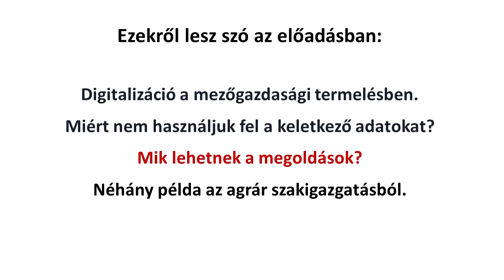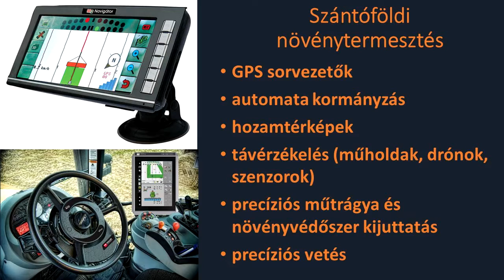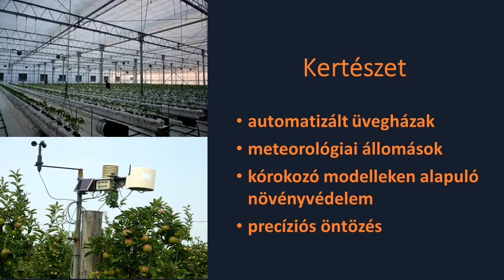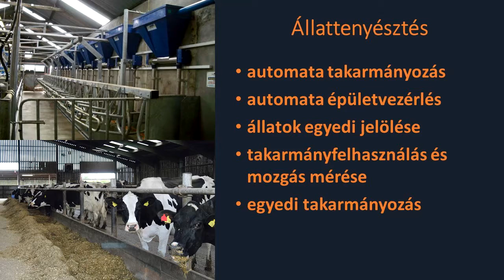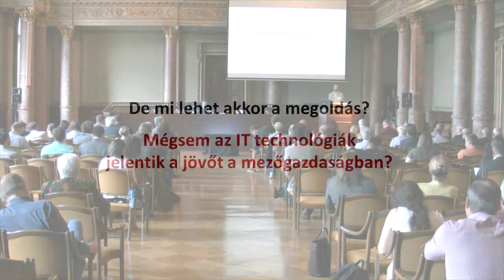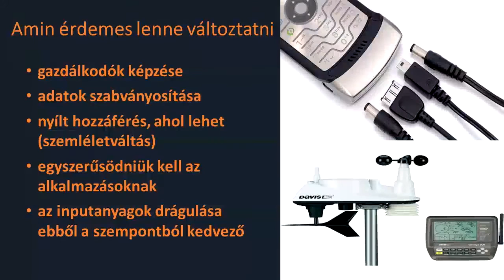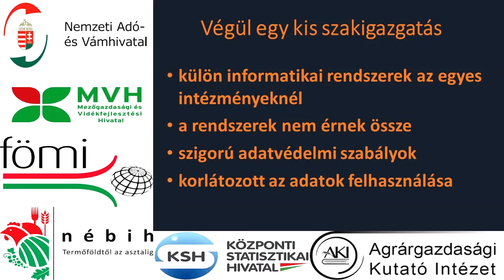Miért nem használjuk fel a mezőgazdasági termelés során keletkező adatokat?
Pesti Csaba Agrárgazdasági Kutató Intézet / Nemzeti Agrárkamara

Az elmúlt évtizedben jelentős technológiai fejlődés valósult meg a mezőgazdaságban, különösen a szántóföldi növénytermesztésben, de a kertészeti és az állattenyésztési ágazatokban is. Ebben a fejlődésben nagy szerepet játszott a korszerű informatikai eszközök beszerzése és beüzemelése, mint például a GPS készülékek, a traktorokba és kombájnokba épített számítógépek, az automata épületvezérlések. A keletkező adatokat azonban csak kis részben vonják be a termelési döntésekbe, nagyon gyakran az adatok elemzés és felhasználás nélkül maradnak. Hasonló a helyzet az államigazgatás területén is, a támogatásigénylési és egyéb adminisztratív adatbázisokban nagyon sok olyan adat keletkezik, amelynek okszerű és céltudatos elemzésével számos agrárpolitikai döntést meg lehetne könnyíteni. Az előadás ezeket a problémaköröket mutatja be, itt-ott kitérve néhány megoldási lehetőségre is.

A felvétel az MTA és az IVSZ közös "Digitális Transzformáció: A Digitalizáció Hatása az Élettudományokban" konferenciáján készült 2016. június 2-án az MTA dísztermében Budapesten.